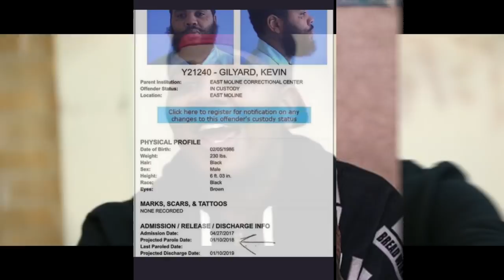Kevin Gates RELEASED From PRISON SOON??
News Updated Daily! Number #1 Source For All Things Hip Hop!!!

Hip Hop Uncensored INC

VIRAL HIP HOP NEWS!

Your #1 Source For Hip-Hop News, Daily Uploads, Throwback Stories , Classic Interviews

This Is A Hip Hop News Reporting Site" Covered Under Copyright Disclaimer Section 107 of the Copyright Act 1976, allowance is made for "fair use" for purposes such as criticism, comment, news reporting, teaching, scholarship, and research.